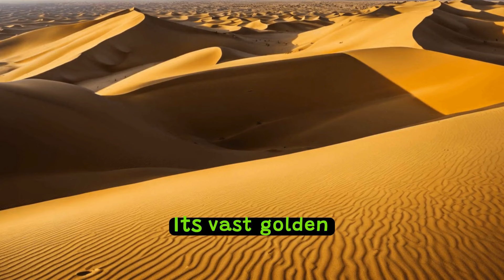18 Amazing Facts About Saudi Arabia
🌟 Explore the Wonders of Saudi Arabia! 🌟

From its rich history to its breathtaking landscapes and cultural treasures, Saudi Arabia is a land filled with wonder and intrigue. Join us on this virtual journey as we delve into some of the most amazing facts about this fascinating country.

In this video, we'll take you on a captivating tour of Saudi Arabia, revealing astonishing details that will leave you awe-inspired. Did you know that Saudi Arabia is home to some of the world's oldest civilizations, with archaeological sites dating back thousands of years? Or that it boasts the largest continuous sand desert in the world, the majestic Rub' al Khali (Empty Quarter)?

Prepare to be amazed as we uncover the modern marvels of Saudi Arabia, including the futuristic city of NEOM, set to revolutionize urban living with its sustainable technology and innovative design. Discover the cultural heritage of Saudi Arabia through its traditional music, dance, and vibrant festivals, showcasing the rich tapestry of its diverse communities.

But that's not all – we'll also delve into the lesser-known aspects of Saudi Arabia, from its thriving art scene to its efforts in environmental conservation and preservation of wildlife. You'll be fascinated by the blend of tradition and progress that defines this dynamic nation.

Whether you're a seasoned traveler, a history buff, or simply curious about the world around you, this video is sure to captivate your imagination and leave you with a newfound appreciation for the wonders of Saudi Arabia. So sit back, relax, and prepare to be amazed by the extraordinary facts waiting to be uncovered in this captivating land!

Let's embark on this journey together and discover the magic of this remarkable country!